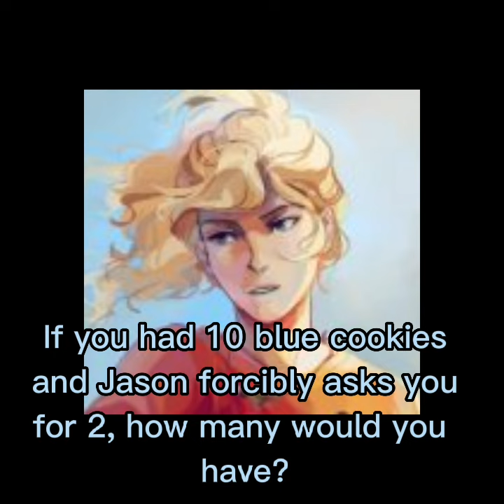Annabeth teaching Percy math